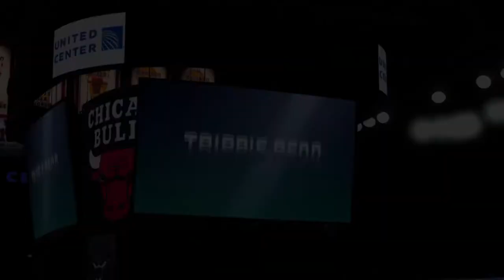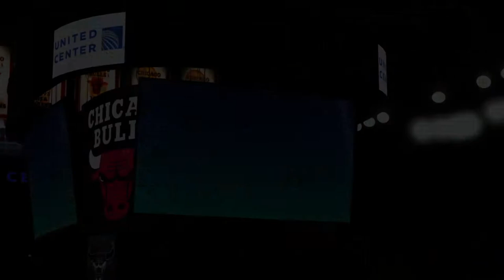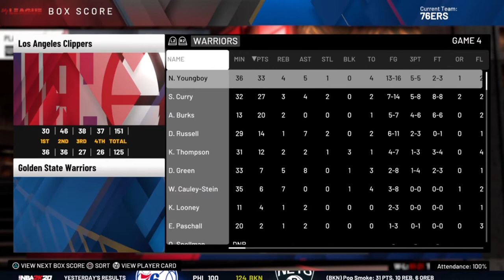WHAT IF J COLE AND OTHER RAPPERS JOINED THE NBA FOR ONE SEASON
I wanted to do something with j cole but my idea was taken so I thought to myself why not just add every rapper I can and make vid out of it.So this is  WHAT IF J COLE AND OTHER RAPPERS JOINED THE NBA FOR SEASON.